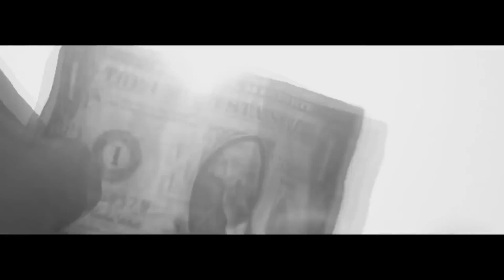Kim glock feat Tobikage - Hard play (2021)